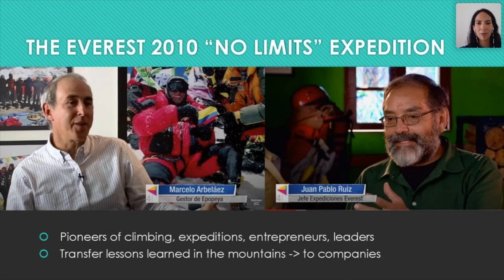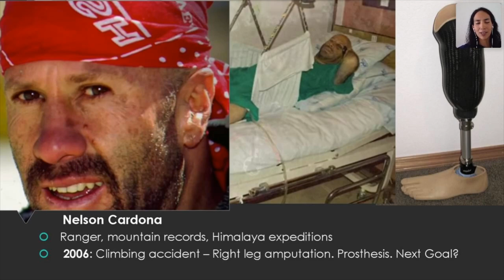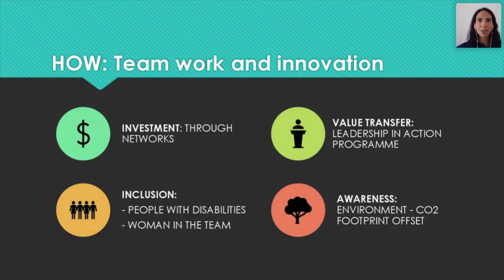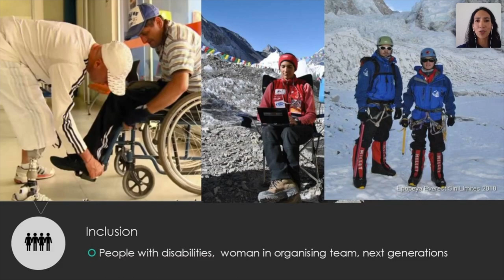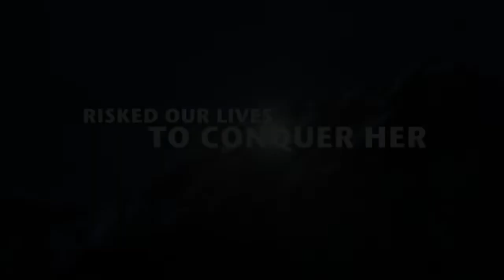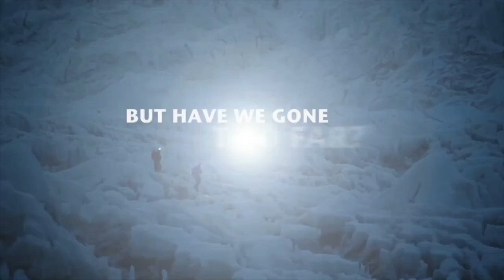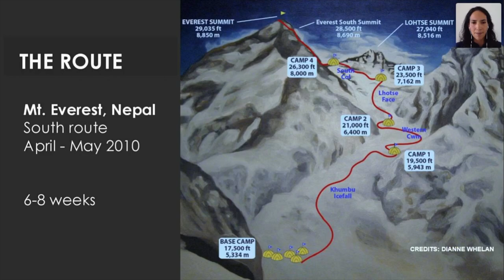"Mt Everest-No Limits. Innovation and teamwork to reach the ultimate goal." - Carolina Hesse-Ahumada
SportWorks TALKS - MeetTheMembers - Webinar Series 2020

TALK: "Mt Everest - No Limits. Innovation and teamwork to reach the ultimate goal."
GUEST: Carolina Hesse-Ahumada

The 2010 Colombian “No Limits” expedition to support Nelson Cardona - a renowned climber and right leg amputee- to summit Mt. Everest was special on several counts.  Nelson’s triumph received significant media coverage across Latin America and used innovative fund-raising to engage the community.
Carolina, one of the five members of this team, will share the story and the impact of this expedition, as a whole nation celebrated how its’ citizens demonstrated that limits are only in your mind.

Carolina Hesse-Ahumada was born in Bogotá, Colombia. In 2010, she was invited to join the Everest expedition and took a lead in communications and camp operations. In 2012 she won a scholarship to study Sports Management at AISTS in Lausanne, Switzerland and since 2014 she works for the IOC as Athlete365 Career+ Project Manager.